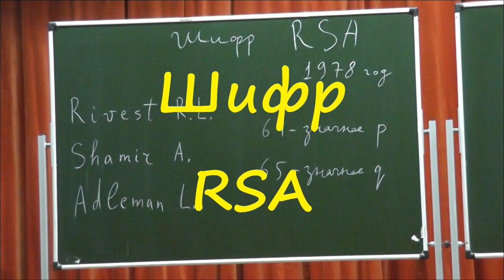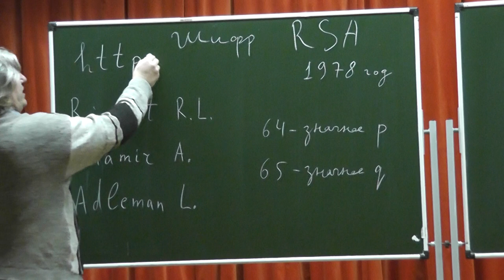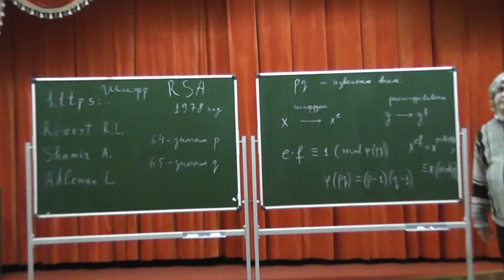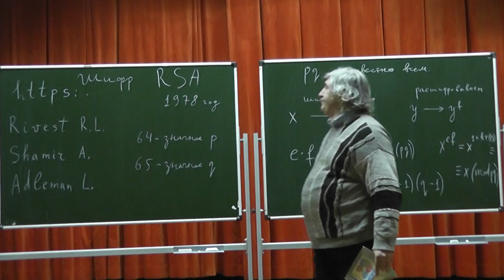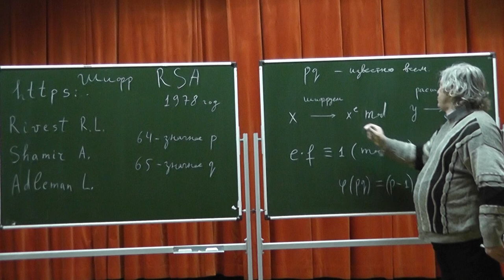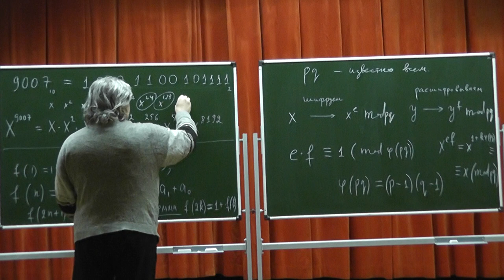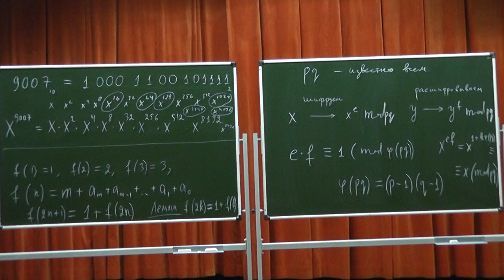235 Шифр RSA